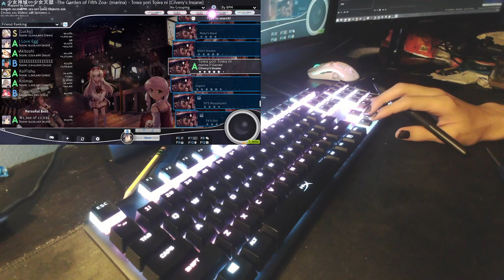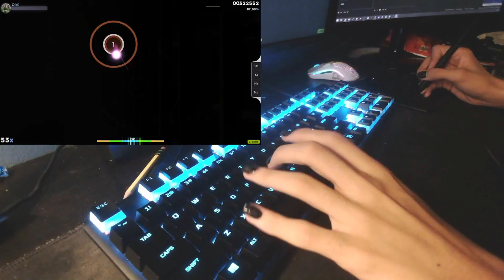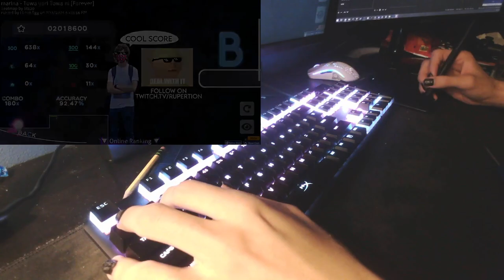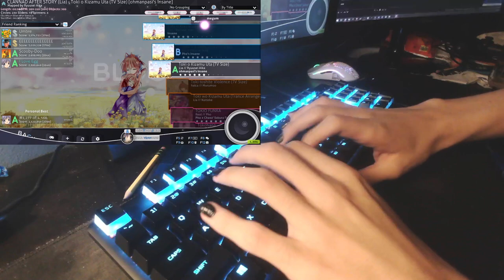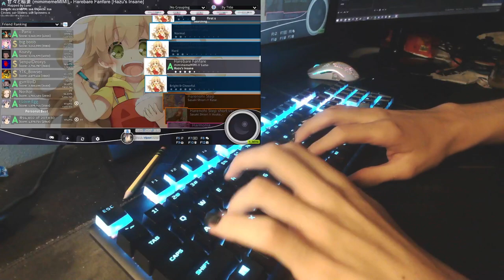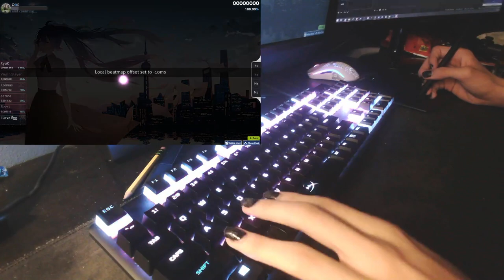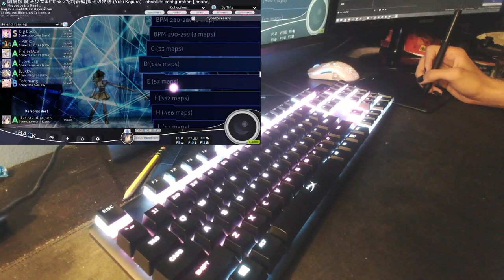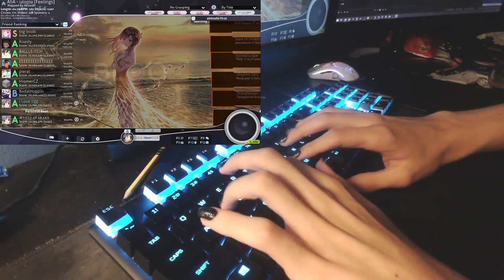osu asmr 2 (no talking)